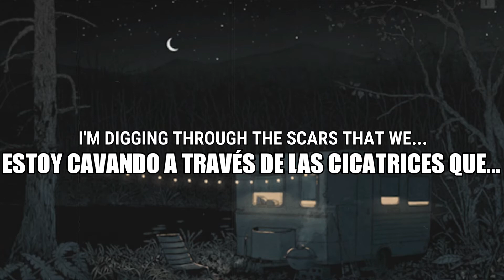Joji - ONCE IN A WHILE (Sub Español)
-By: Joji 1 Hour

*ONCE IN A WHILE: Se presentó originalmente en el show en vivo de "88RISING BOILER ROOM" el 18 de mayo de 2017.
-En la canción, el personaje quiere estar con esta chica, pero solo puede verla de vez en cuando.

-Producida por: Rei Brown & Joji
-Escrita por: Green Echo, Rei Brown & Joji
-Fecha de lanzamiento: 6 de febrero de 2018
-Realizada en vivo como: Once In A While (Live)
Samples: Just Friends by: Charlie Parker

*Fue lanzado oficialmente el 6 de febrero de 2018 en la página de GreenEcho SoundCloud.

-Wallpaper By: LF

(LYRICS)

[Verse 1: Joji]
I can't feel my face, but only when I'm with you
Please forgive me, oh
When I lose control, it's only cause I miss you

[Bridge: Joji]
Tell me what you mean
When you whisper late at night

[Chorus: Joji]
Once in a while, I'm digging through the scars
That we failed to heal, failed to heal
And once in a while, I'm digging through the scars
Oh, so please go back to sleep

[Interlude: Joji]
Oh, da da da da da da, beat to the march, getting ill, oh
Every time I come around, bitch better calm, getting ill

[Verse 2: rei brown]
In the ocean glow, where we used to glow
Dream about it once in a while
When my eyes are closed and I lose control

[Bridge: rei brown & Joji]
Coming undone

*Lyrics Powered By: Genius